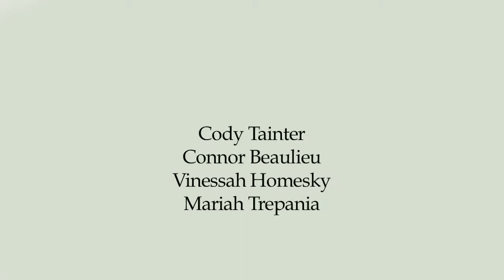National Summer Institute Program Youth PSA on the dangers of texting and driving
Youth from the National Summer Institute Program at the Lac Courte Orielles Ojibwe Community College worked with NVision trainers Alyssa Macy and Darren Cole to produce a PSA on the dangers of texting and driving. Shot on the campus of the Lac Courte Orielles Ojibwe Community College.